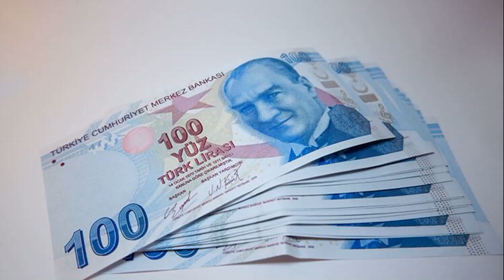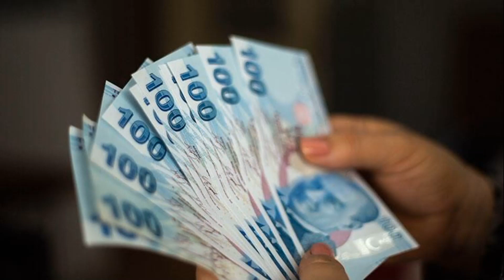EMEKLİ İNTİBAK EK ZAMMI ERDOĞANDAN SEYYANEN ZAM